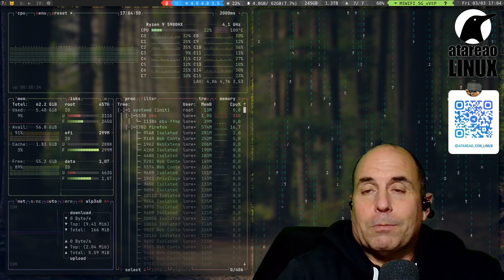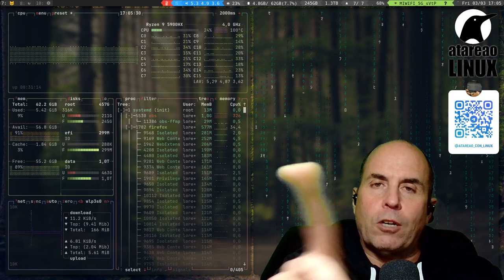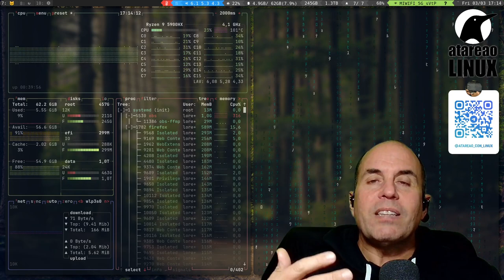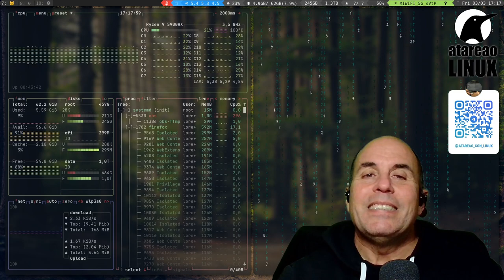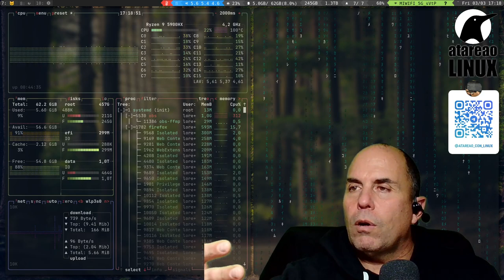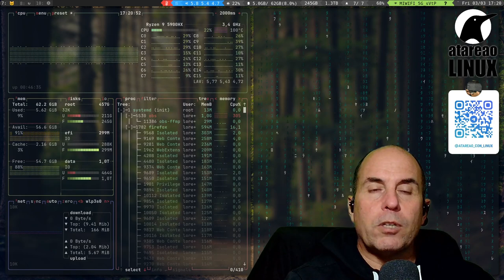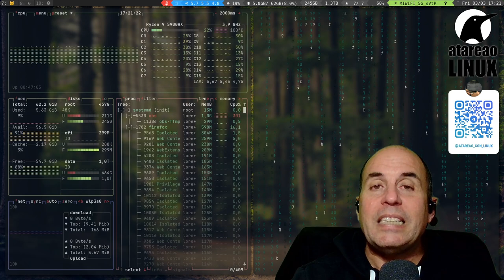469 - ¿Por qué este no es el año de Linux en el escritorio?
Creo que todos los años, al finalizar alguien plantea si el año siguiente será el año de Linux en el escritorio, o si acaso no es al finalizar el año, es al comenzar el siguiente. Creo que es uno de los temas mas recurrentes, tanto por los usuarios de Linux en el escritorio, como por aquellos que no lo son. Así, hace unos días, Ernesto en su canal de YouTube SystemInside, planteaba precisamente esto. Mejor dicho, el lo hacía la revés, el indicaba cual era la razón por que este no sucedía. Así, en este episodio del podcast, voy a intentar rebatir la razón que el esgrimía, y te voy a explicar mi propia teoría.